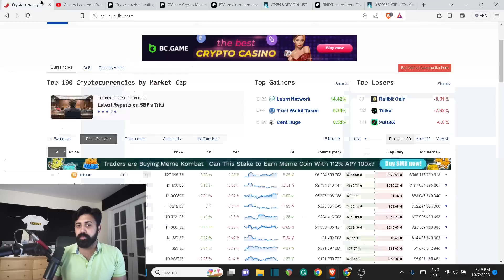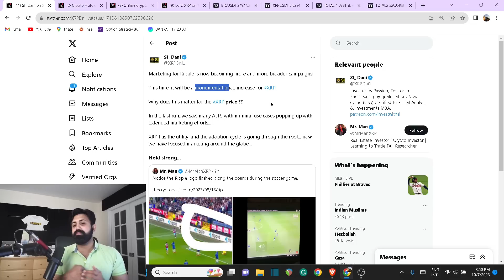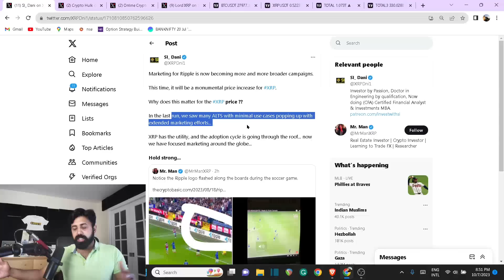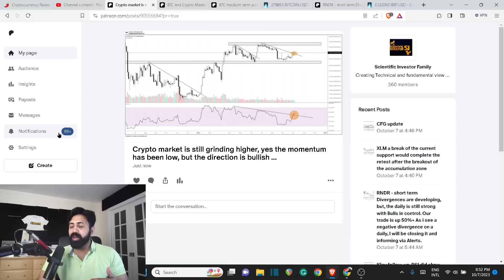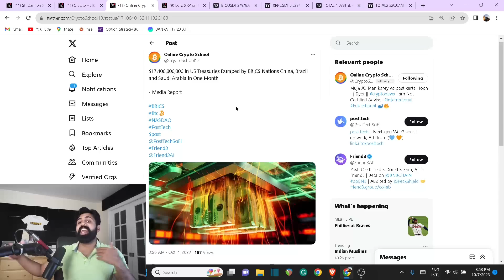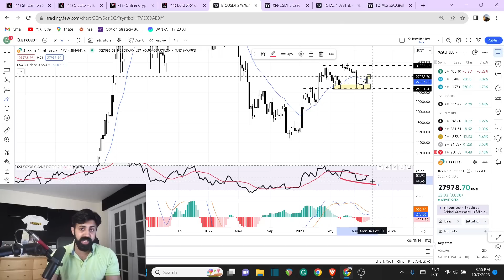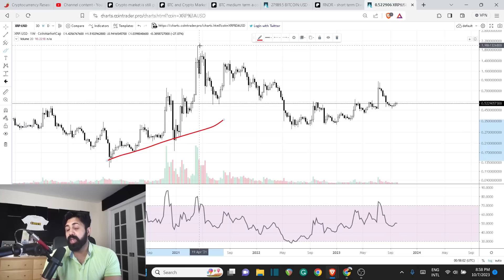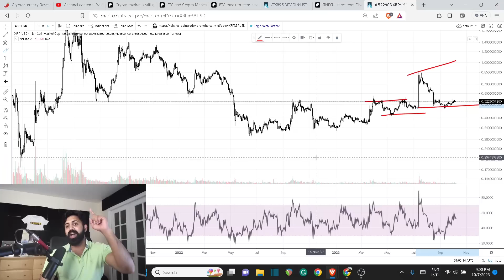Why XRP price will outperform in this impulsive wave; Key elements - which burst 500x to 1000x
Further Reading